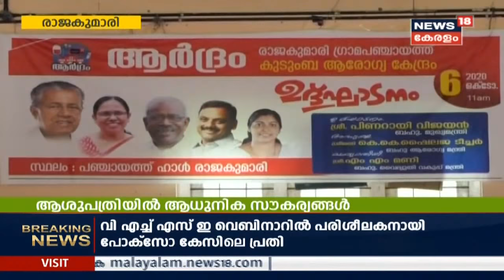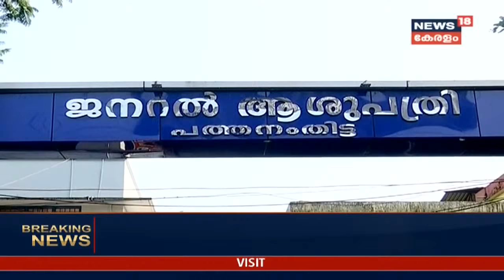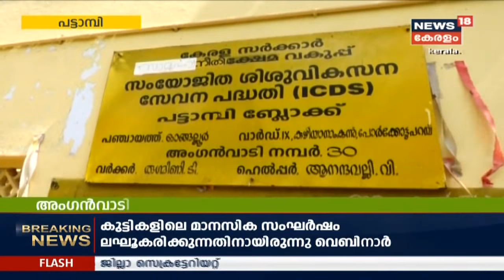നാട്ടുവർത്തമാനം @ 10PM | Naattu Varthamaanam - Latest Local News | 6th Oct 2020